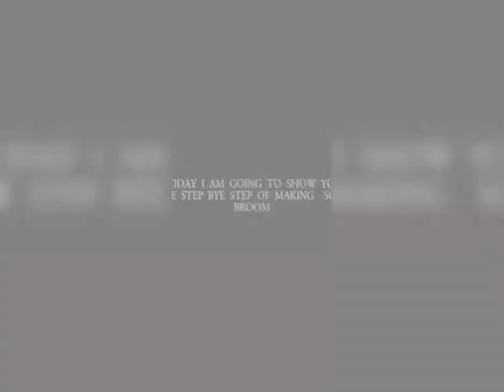STEP BY STEP ON HOW TO MAKE SOFTBROOM.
i will teach you the step by step process on how to make softbroom.